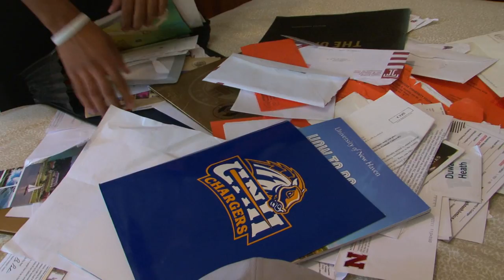S2 E4 B Dujuan Home Visit2*